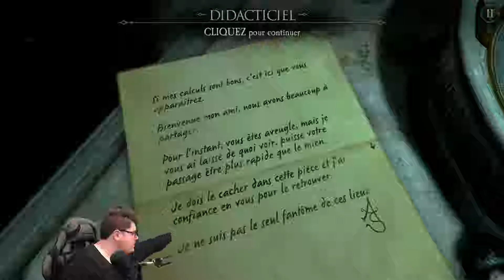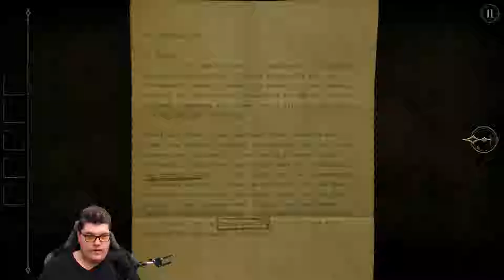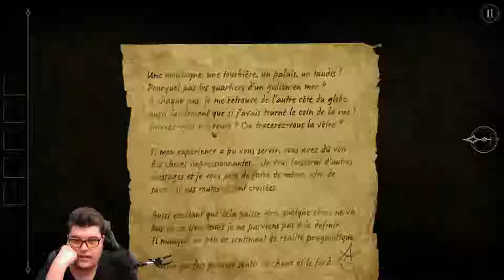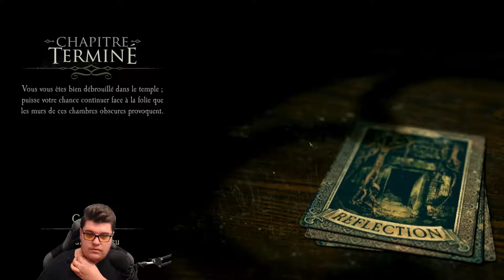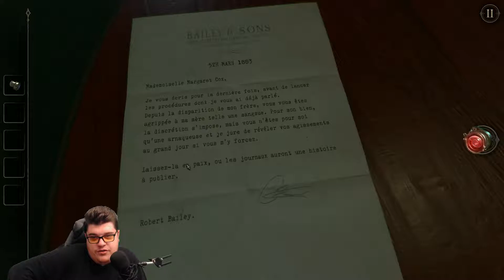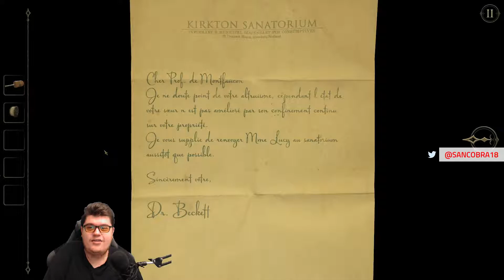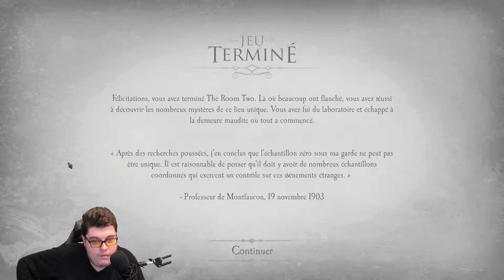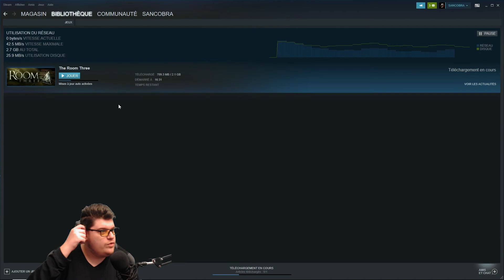[TWITCH] Sancobra - The Room Two - 04/01/19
Jeu: The Room Two